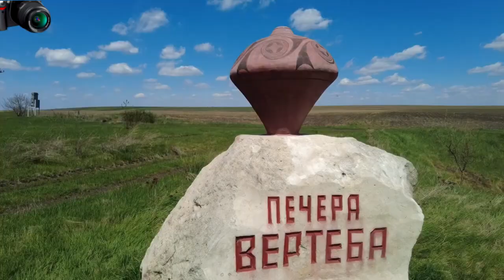Дністровський каньйон – диво природи України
Всеукраїнський юнацький фестиваль «В об’єктиві натураліста».
Тема 2022 “Дива природи. Явища навколо нас.”
Номінація «Відео».

Кобаліс Максим.
Вітрянська гімназія-філія ОЗ "Михалківський ліцей" Сокирянської міської ради Дністровського району, Чернівецька область